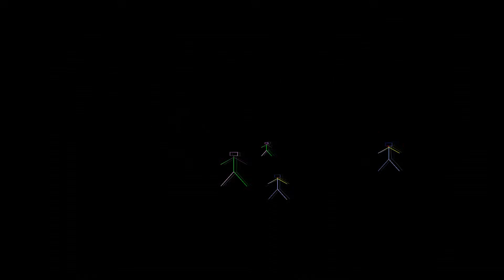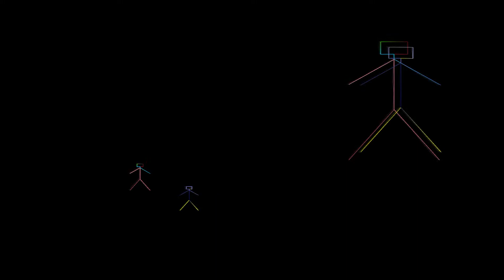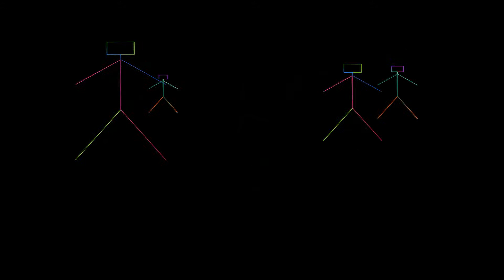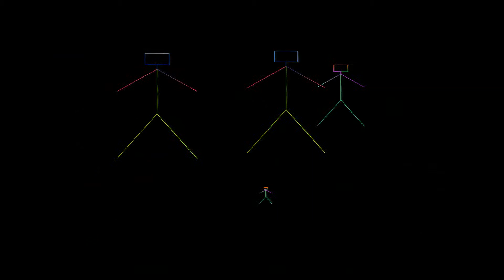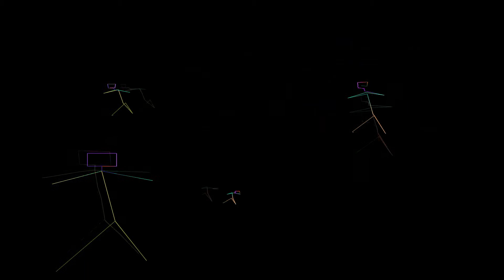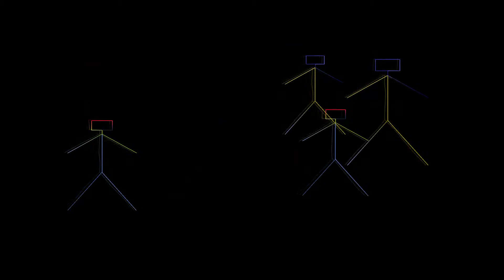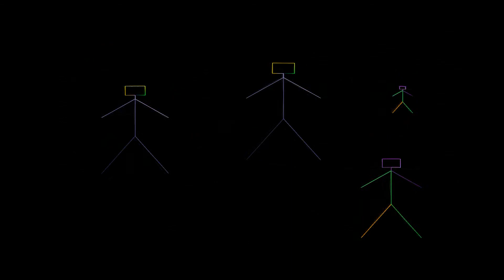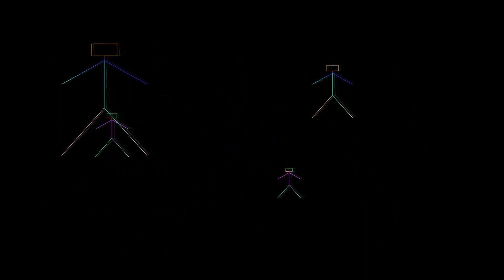Deh (Original Mix) - Alex Costa